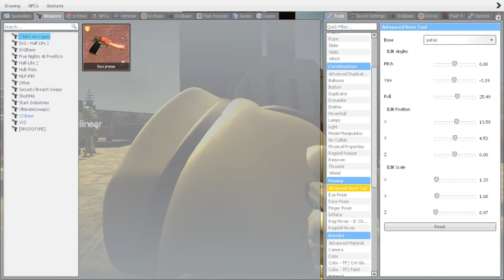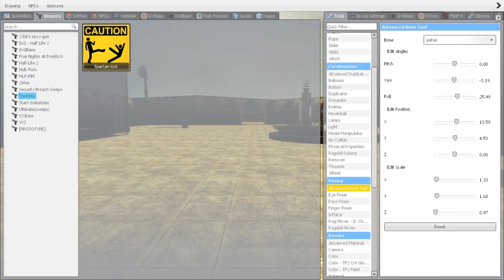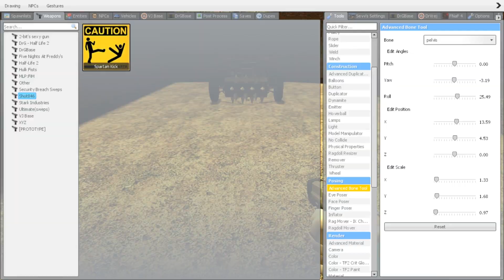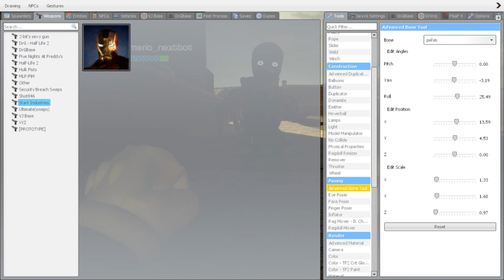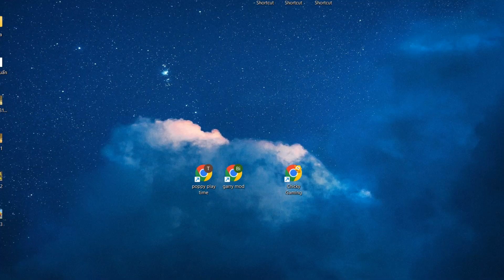ALL NEW 3D SANIC CLONES MEMES CHARACTERS TORTURE in Garry's Mod!